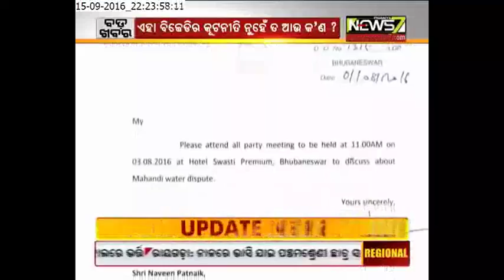BJD Diplomacy: Bada Khabar